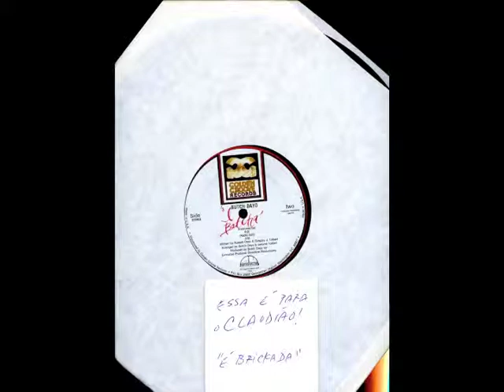BUTCH DAYO I BECTHA